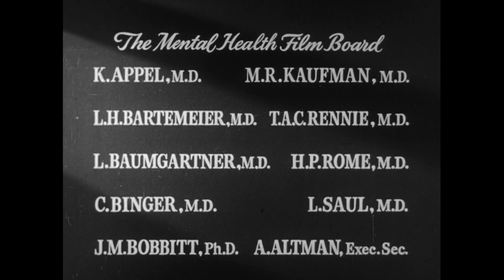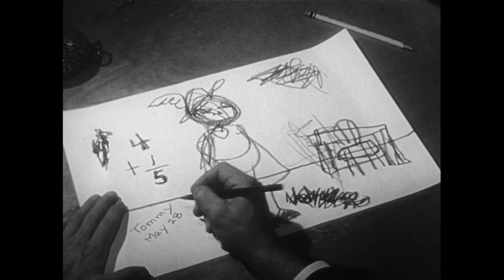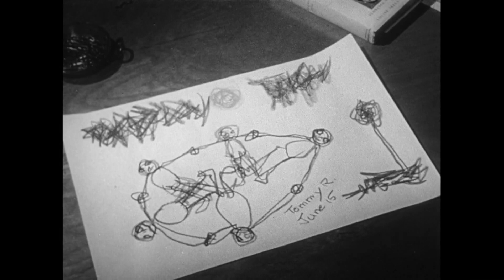Angry Boy, U.S. National Association For Mental Health (1951 Original Black & White Film)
Experience the emotional journey of 10-year-old Tommy Randall in this compelling black-and-white film from 1951. Caught stealing from his teacher's purse, Tommy's act is a manifestation of his desire to retaliate against an adult world that feels misunderstood. With the guidance of Dr. Marshall, a psychiatrist at the Huron Valley Guidance Clinic in Michigan, Tommy's underlying hostility is explored, revealing the impact of his tumultuous home life. As Tommy's mother, Agnes Randall, confronts her own issues with hostility, a psychiatric social worker aids her in understanding her relationship with her son. Witness how counseling can help children like Tommy navigate their anger and find understanding in this poignant dramatized story.

Source :
Jacoby, I., Hammid, A., Wessinger, J., Hall, R., Kempf, L., Glushanok, P. [...] International Film Bureau, F. D. (1951) Angry Boy.